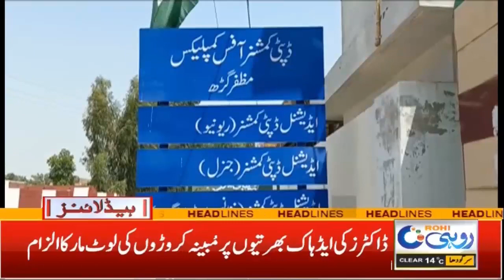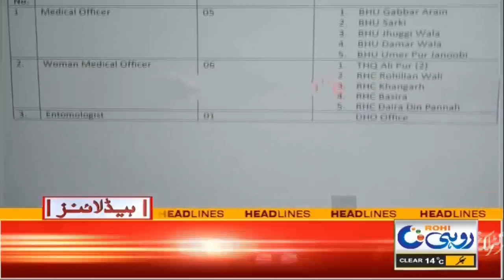9am News Headlines | 10 December 2022 | Rohi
9am News Headlines | 10 December  2022 | Rohi